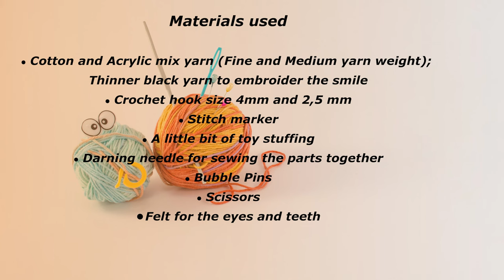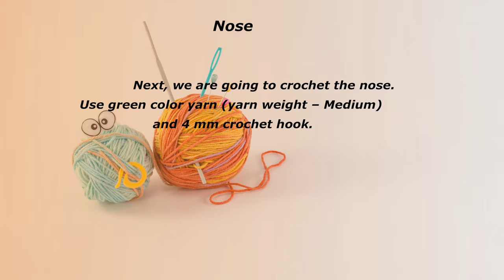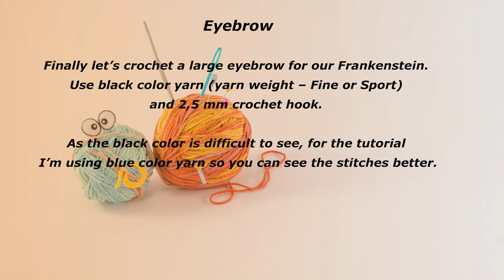🇺🇸Crochet Frankenstein Treat Bag Tutorial/Crochet Halloween Tote Bag/Halloween Treat or Trick Bag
In this step by step tutorial I'll show you how to crochet this funny Frankenstein treat bag. The bag is approximately 21 cm long and 17 cm large. I've used medium yarn weight and 4 mm crochet hook. Let's get started!